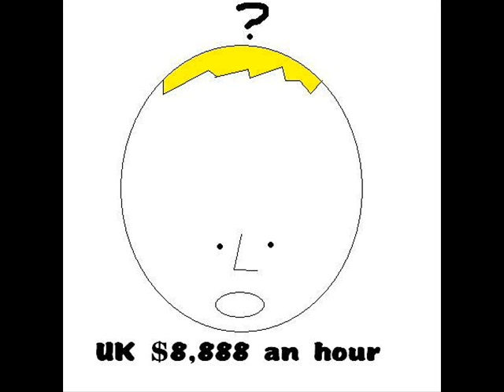ahbnohmahl fohrhehd growf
ABNORMAL FOREHEAD GROWTH
dedicated to the events of 8-12 december 2008